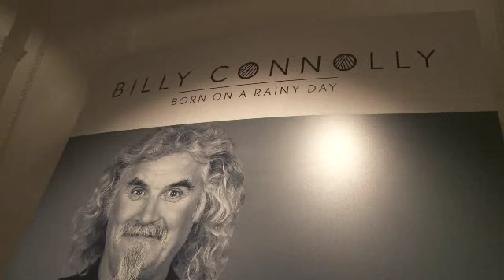Comedian Billy Connolly Unveils Art Collection at the Halcyon Gallery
Stand Up Comedian Billy Connolly has created his first ever art collection and Willoughby PR worked with Castle Galleries to launch 'Born On A Rainy Day' at the Halcyon in March 2012.